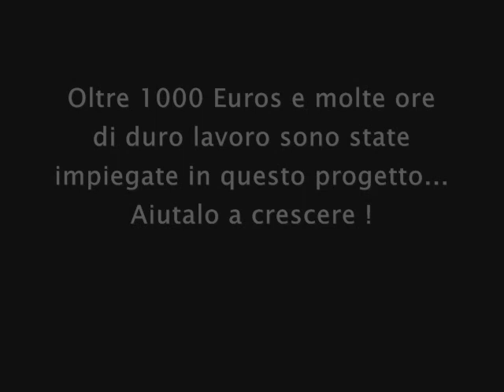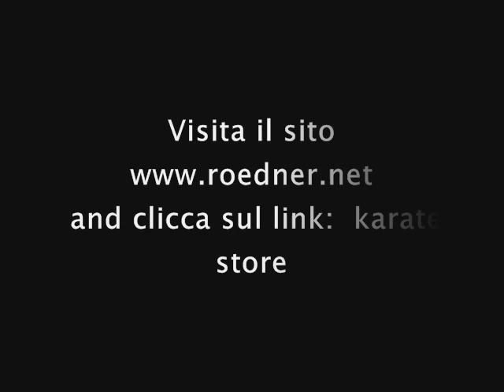I grandi Maestri dello Shotokan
In questo trailer lampi della bravura dei maestri Kase, Shirai, Fugazza, Marangoni e informazioni su come sostenere questo canale del karate Shotokan tradizionale.